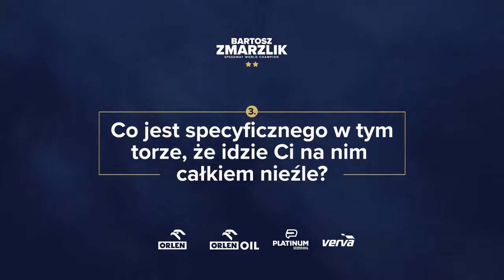Bartosz Zmarzlik #95 2